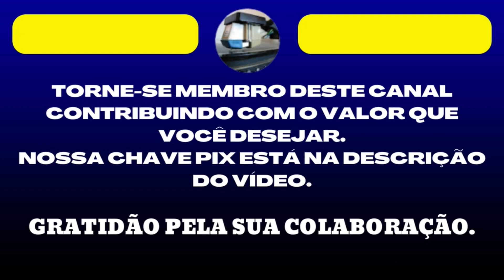Roberto Carlos - O Homem - Áudio Oficial - 1973 - Saudades Daquele Tempo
IRANILDO FRANCISCO DE AQUINO
CONTA BRADESCO